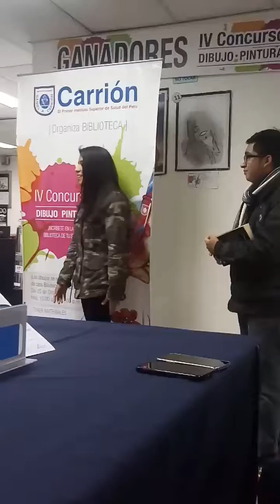Comentarios sobre 'La última tarde'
- Gracias por todo el aprecio 😏👊❤📚...